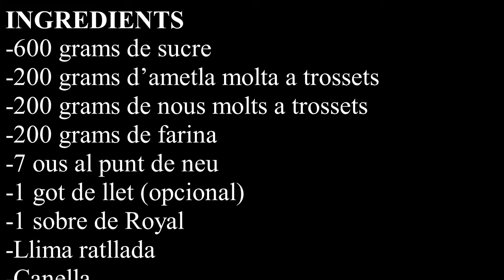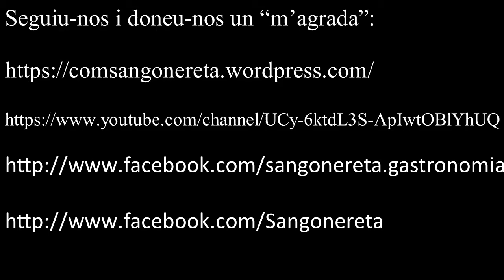Coca de nous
INGREDIENTS
-600 grams de sucre
-200 grams d’ametla molta a trossets
-200 grams de nous molts a trossos
-200 grams de farina
-7 ous al punt de neu
-1 got de llet (opcional)
-1 sobre de Royal
-Llima ratllada
-Canella
-Neula

PREPARACIÓ
En primer lloc, agafeu una safa i alceu al punt de neu les clares dels ous. A continuació, Afegiu-hi els rovells dels ous i pasteu; després el sucre i pasteu; tot seguit, afegiu-hi la llet (opcional) i la farina i pasteu; després, les nous i pasteu. Finalment, afegiu-hi la llima ratllada i la canella i pasteu-ho tot bona cosa. En tenir-ho tot ben pastat, agafeu una llanda per al forn, poseu-hi la neula per tota la base i afegiu-hi la pasta i distribuïu-la uniformement per tota la llanda. Tot seguit, afegiu per la damunt de la pasta l’ametla molta i distribuïu-la uniformement per tot l’escampat. Finalment, enceneu el forn a 150 graus i introduïu-hi la llanda 1 hora i la coca de nous estarà bona.

Caixa Ontinyent:

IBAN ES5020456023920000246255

Moltes gràcies